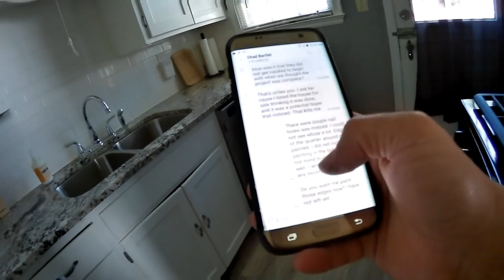AMERIKADA TAMIR TADILAT ISI YAPMAK